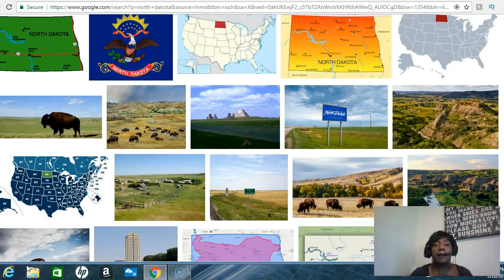Moving to North Dakota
So you're thinking of moving to North Dakota? Pros and Cons of living in North Dakota.